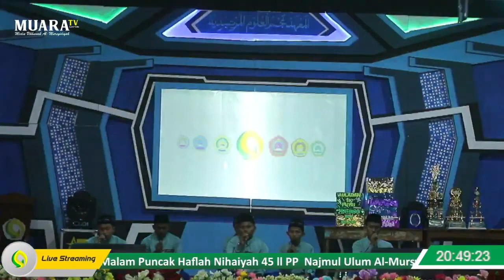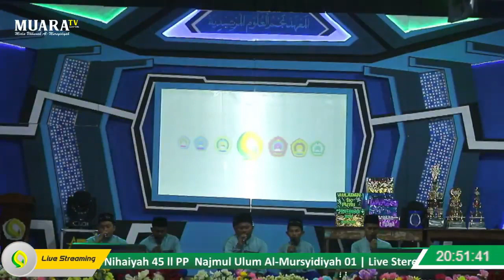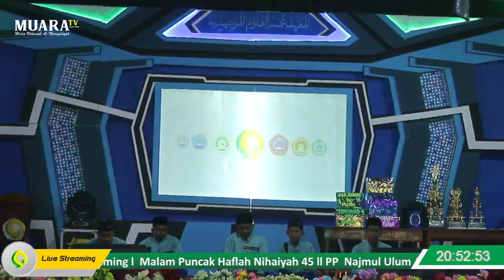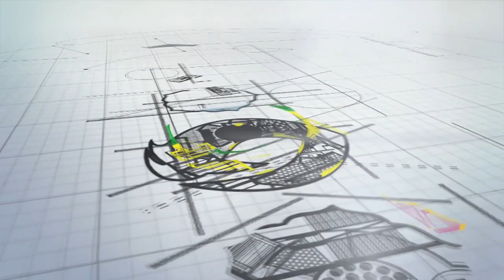Tilawah Al-Quran ll Haflah 45 ll Guru Tugas 45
Tilawah Al-Quran Haflah 45  ll   PP Najmul Ulum Al-Mursyidiyah 01. Haflah 45 di pondok Pesantren Najmul Ulum Al-Mursyidiyah 01 Singkat padat dan akurat

// Support By : Mizmar Audio, MR Pro Audio, A3 Lighting, A3 Tenda, Lintas Madura, Pass Al-Mursyidiyah & Acara ini Disiarkan langsung oleh Media Ukhuwah Al-mursyidiyah (MUARA)